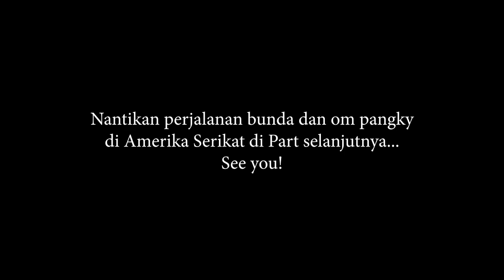Ke Amerika Serikat berduaan saja sama om Pangky Suwito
Assallamualaikum para penonton setia youtube bunda, udah lama gak upload video kali ini bunda ajak penonton untuk menikmati perjalanan bunda n om pangky di Amerika Serikat, mau tau serunya? tonton sampai abis videonya!